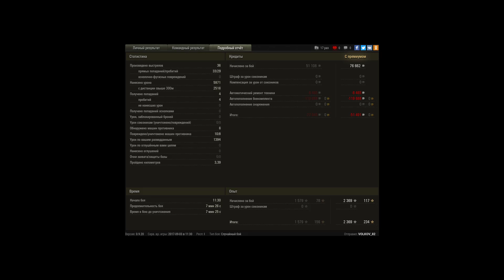Неплохой ВН8 за бой))))